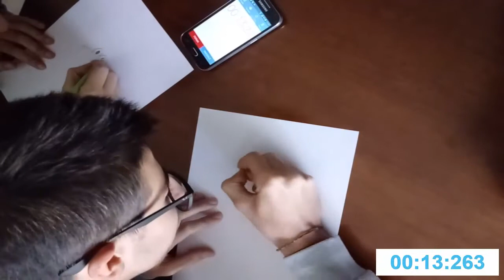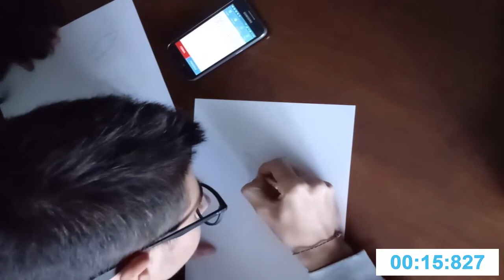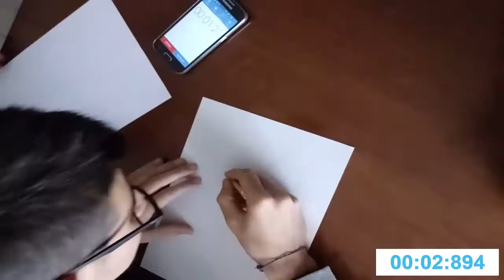SFIDA DISEGNO! - Pikachu, Oscar e Pual